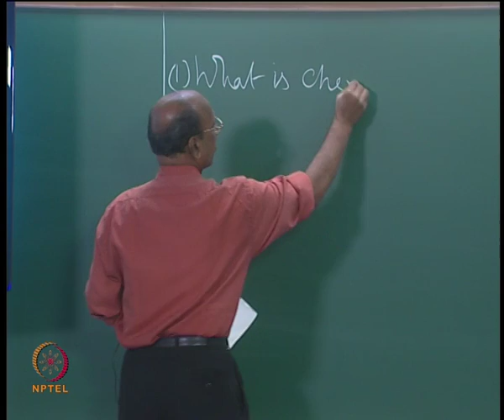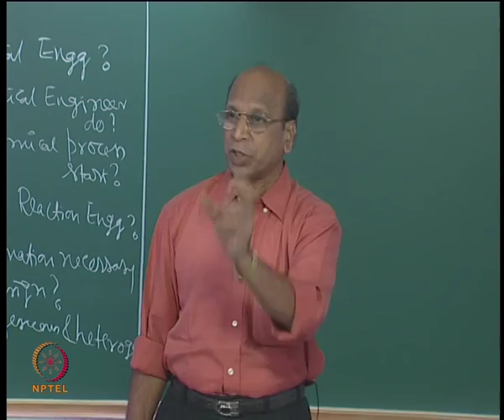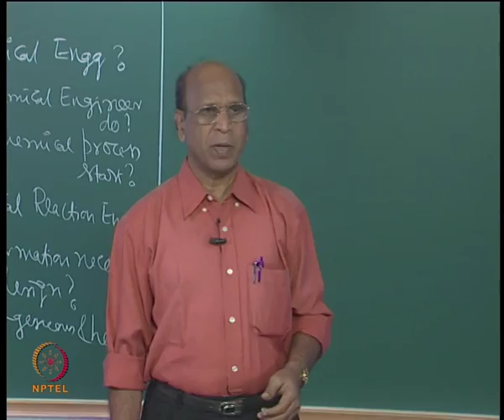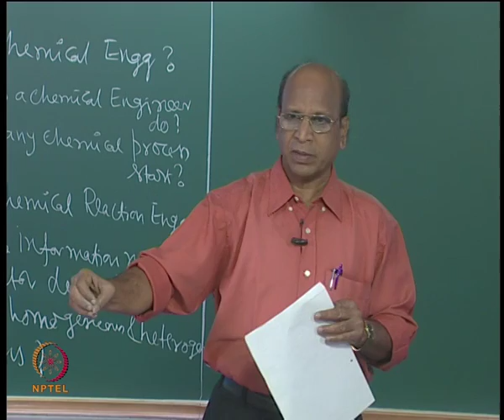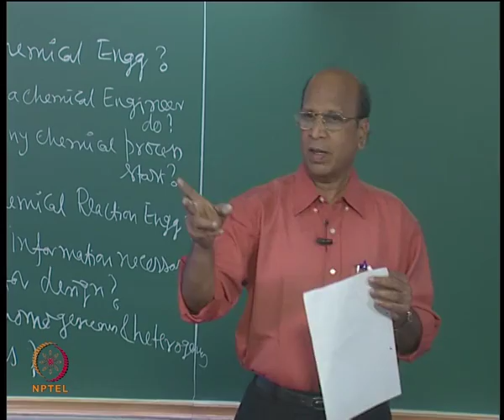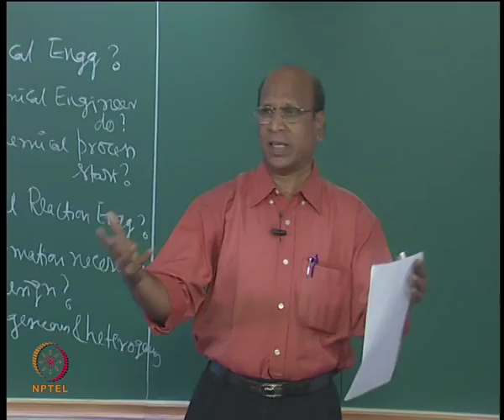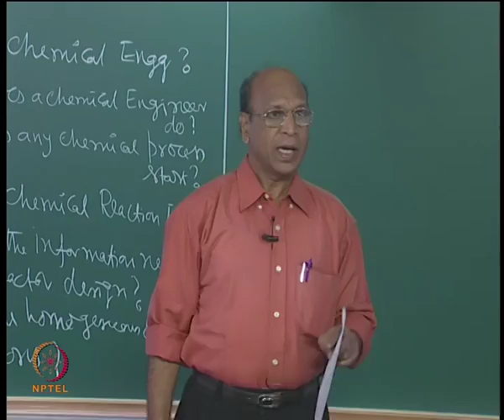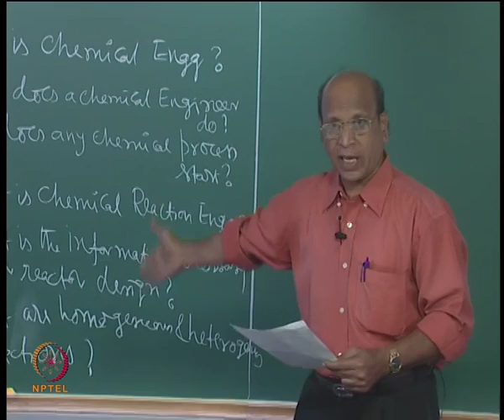Mod-01 Lec-2 Motivation & Introduction Part II